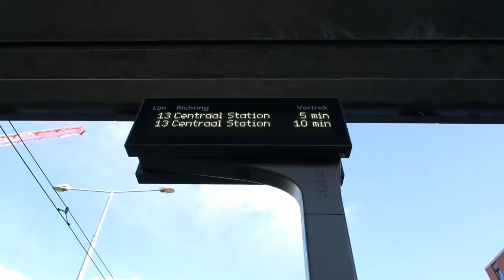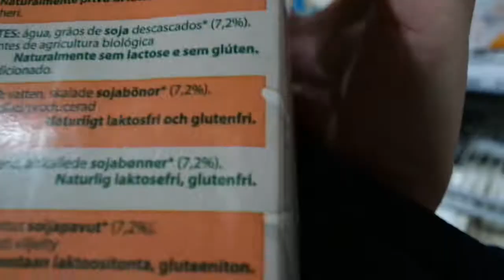Vegan High Tea in Amsterdam | Sugarless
Yes, you can go high tea as a vegan :)
The place we went to is called Sugarless:
Address: Bilderdijkstraat 92 HS 1053 KX Amsterdam